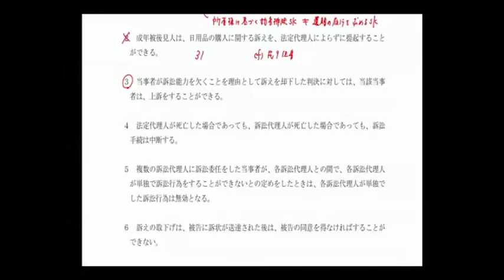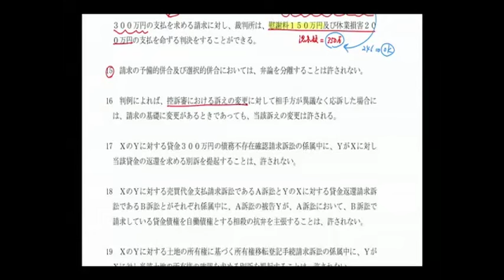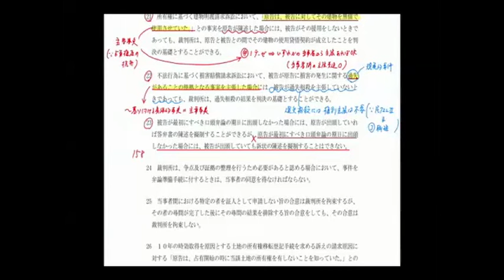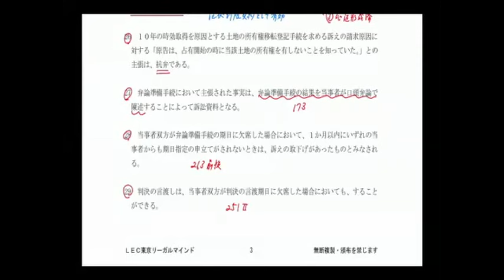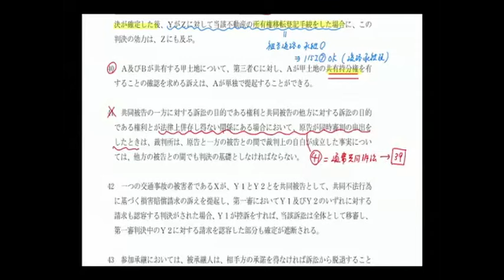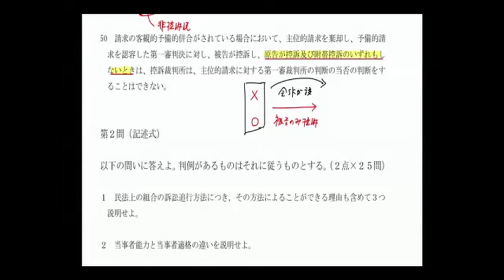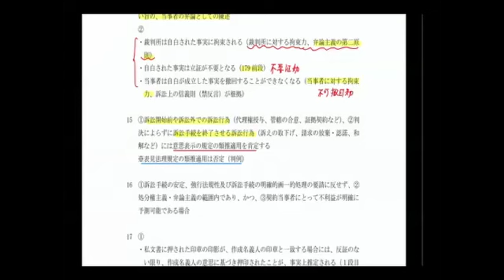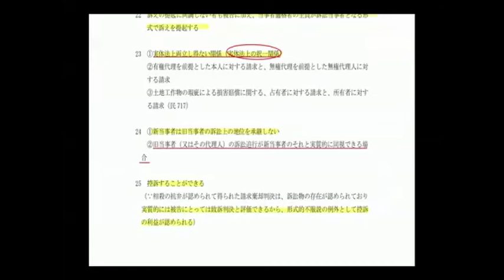【LEC予備試験】 2023年度 確認テスト 民事訴訟法 （問題・解説冊子あり）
【LEC予備試験】確認テストでは、講義内で取り扱った重要な事項について理解できているかの確認＆復習を行います。
理解度確認をすることで、自身の弱点の確認や学習進捗が把握でき、今後の復習等に役立ちます。

▼科目
民事訴訟法

▼担当
田中正人 LEC専任講師

レジュメは以下をご覧ください。

動画は解説のみとなります。
問題演習は８０分で行ったあと解説講義をお聞きください。

今後、その他科目も予定しています。
詳細は下記LECホームページにてご案内します。

田中講師の担当する予備試験対策コースがリリース！